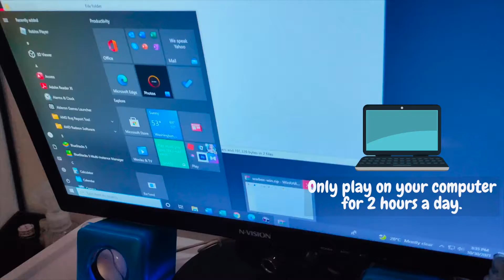Performance Task Activity 1 & 2 - MAPEH 6 QUARTER 1 WEEK 7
Quarter 1 Performance Task in Mapeh Grade 6